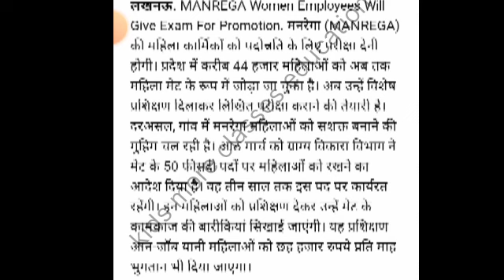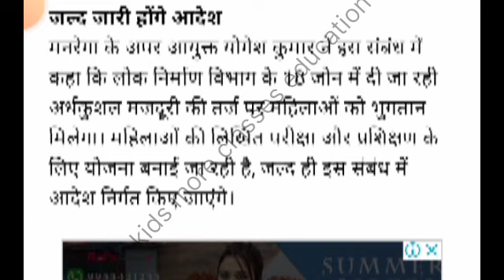प्रमोशन के लिए मनरेगा महिला मेट को देनी होगी लिखित परीक्षा 😀यूपी सरकार का आदेश नया नियम लागू